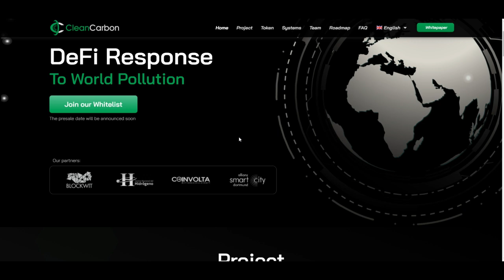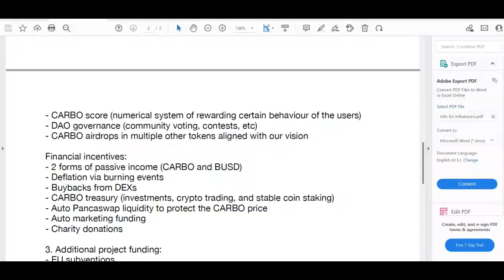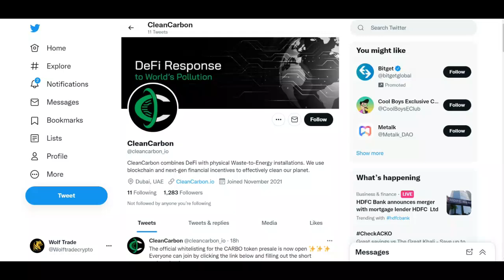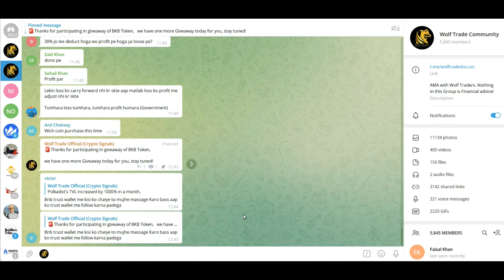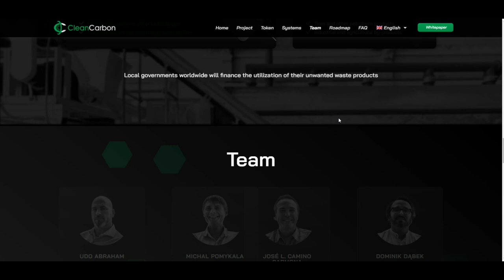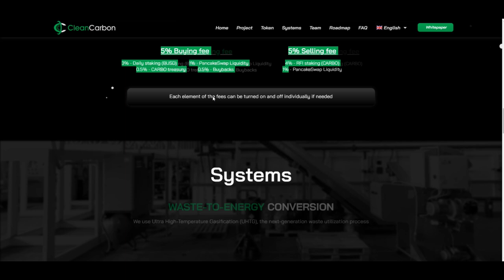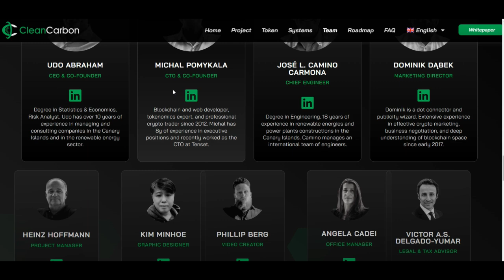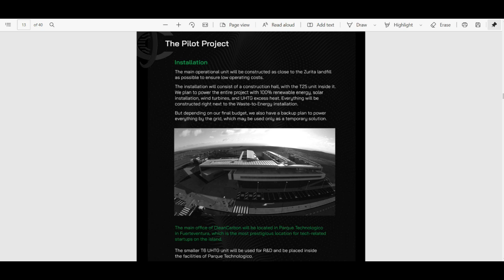🟢1 Low Cap 100X Gem - Buy Before Moonshot | Top Defi Project Clearn carbon | Carbon IDO & Giveaway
DeFi Response
To World Pollution

4. ADDRESS on Telegram : Reply BSC Address to this post on telegram